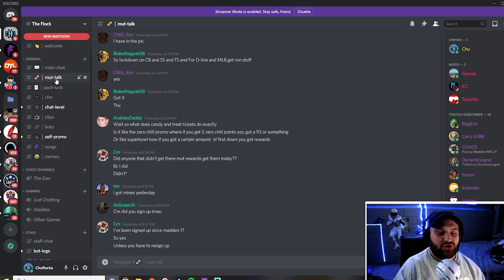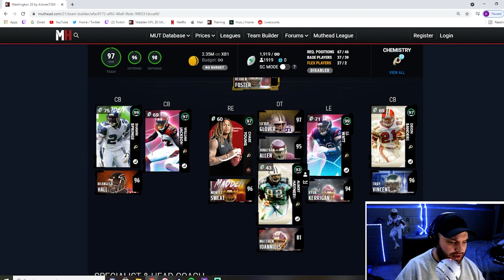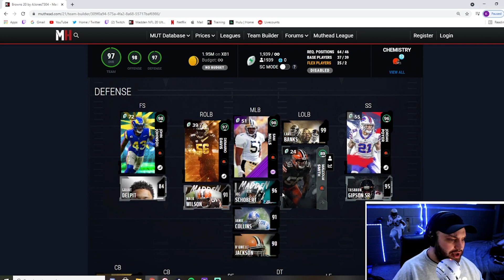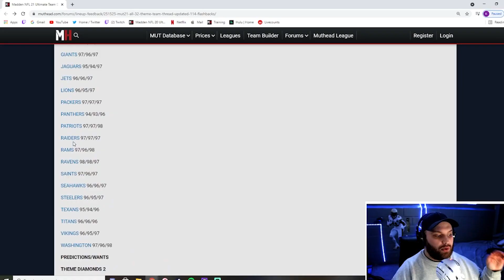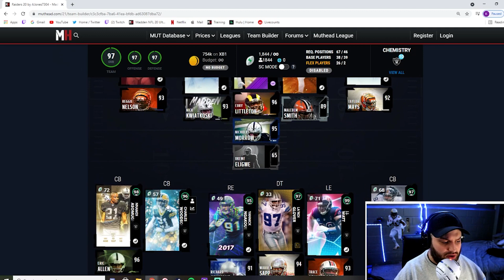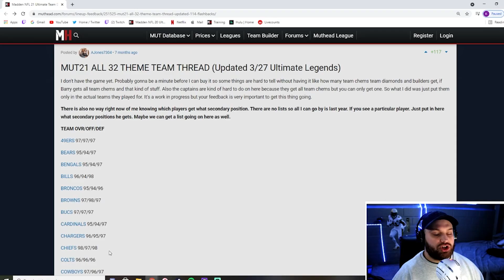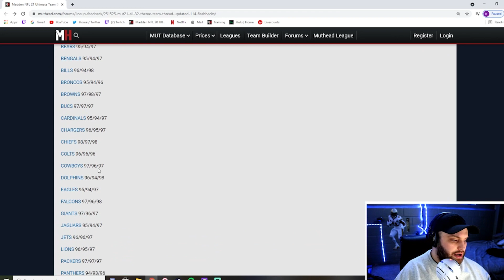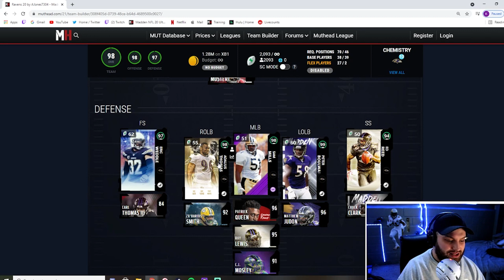TOP 5 THEME TEAMS INSIDE MADDEN 21 ULTIMATE TEAM!